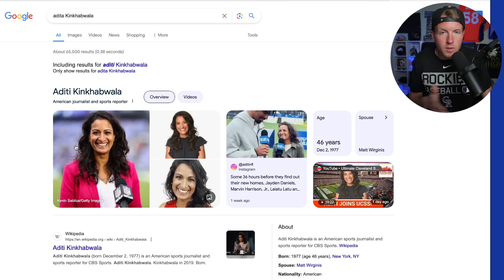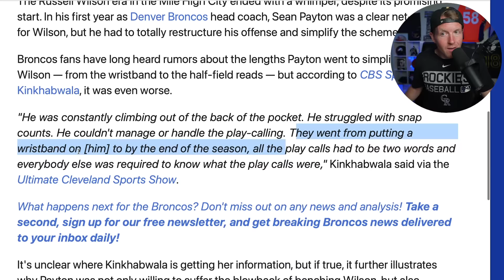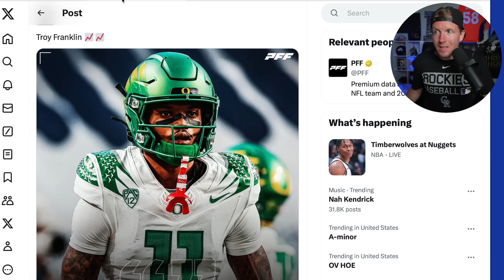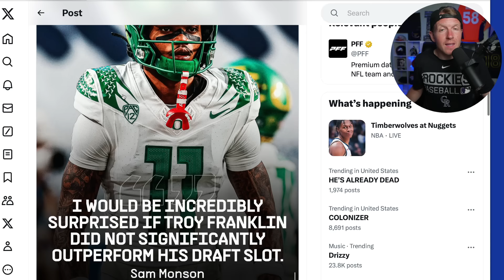NFL Insider Gives Denver Broncos Really Good News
While the national narrative is that the Denver Broncos have regressed and will only win 5 games next year, an NFL Insider dropped some bombs about how bad things had gotten with Russell Wilson and Sean Payton. If Sean Payton was able to win 8 games last year with a quarterback who couldn't even call his plays, how on earth will we be 3 games worse this year?!? Bo Nix is a coaches son, and lives and breaths football. I have a great feeling that our worst days are behind us. With these new details, does it change your expectations for next season?